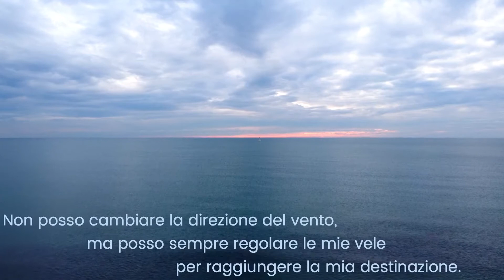Barca a vela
Riprese fatte con DJI Mini 2 sul mare di Ostia.